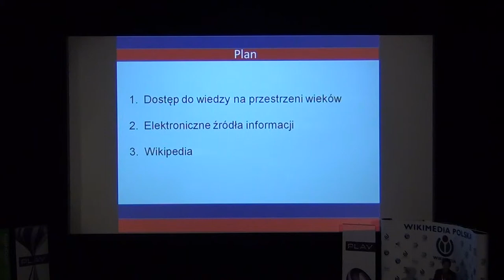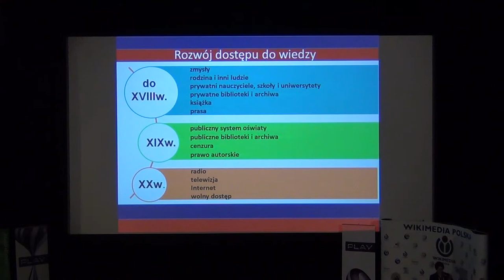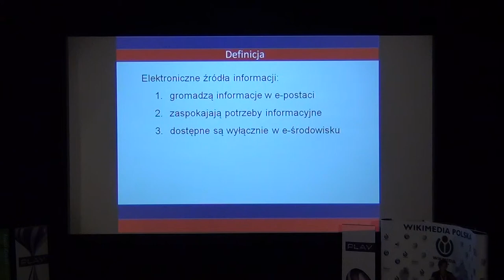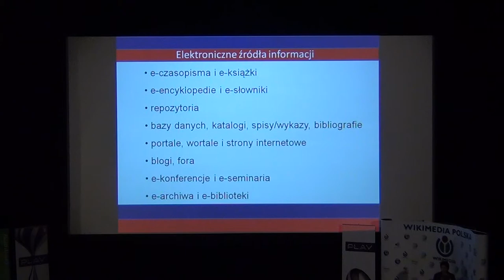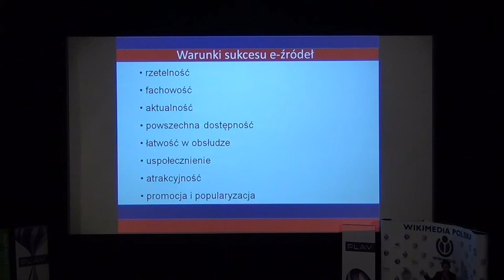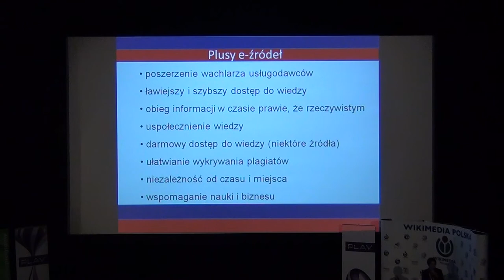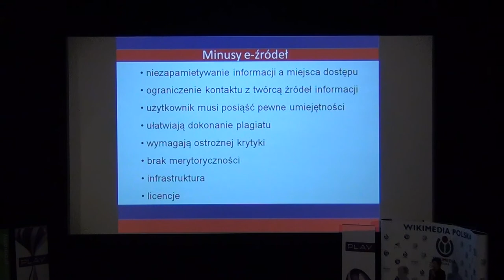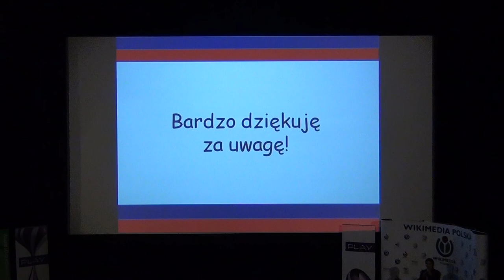Elektroniczne źródła informacji a dostęp do wiedzy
Anna Sobczak, Instytut Historii i Stosunków Międzynarodowych Uniwersytetu Szczecińskiego